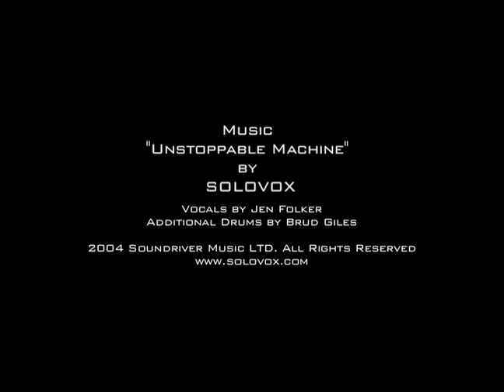Kaosmosis Event: Chopper Won! (2004)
CHOPPER WON
A benefit for p:ear
Saturday, March 20, 2004
6pm - 3am
Rocketworks Studio / The Egg
411 SE 6th Ave. Portland, OR
$25 admission (includes Chopper raffle ticket).
COSTUMES HIGHLY ENCOURAGED!!

CHOPPER WON is an "extreme" live-action multimedia event which aims to be the participatory cure for a culture obsessed with "Reality TV." For ONE NIGHT ONLY, you are invited to don your biker best and join in a cliche-twisting satire on the high-octane world of competitive sports and gear-head machismo. Shot and broadcasted in real time, with no edits, CHOPPER WON will document live art creation, musical performance, and theatrical stunts in a retro-futuristic B-movie "party" setting.

THE ARTIST Kenneth Wright (Rocketworks Design Studio) and a crew of 6 will construct/weld a chopper mini-bike over the course of an evening (6pm set-up until 1am). Working in a custom designed viewing cube located in the artist's studio, the crew will need to work rapidly to finish on time. The mood of the evening will be raw and fast, and will be augmented by thematic music, numerous live multimedia projections of the crew in progress, and on-the-hour updates by live reporters.

THE RAFFLE at 1am will be the climax of the event. When the chopper is complete, event attendees will have the opportunity to win the vehicle via ticket raffle. The Chopper Won crew will then drive the vehicle from Rocketworks to The Egg stage, only to interrupt an already-in-progress heavy-metal set by Manaconda (featuring members of MarchFourth Marching Band, The eels, Popewyrm, Spacefairy, + more). A winner (who must be present) will then be drawn. The winner will be allowed to drive the chopper out of the building accompanied by a procession of performers / crew.

THE EVENT will continue with more music by Manaconda, followed by special guest DJ's. We hope you arrive early and stay late. Aside from within the confines of the event space, CHOPPER WON will not be televised.

CHOPPER WON is produced by Kaosmosis in conjunction with Rocketworks Design Studio, SMARTtech AV, The Egg, Murk Visuals, and Gallery 500. A portion of the proceeds will go to benefit p:ear (Program: Education Art Recreation). p:ear's mission is to build positive relationships with homeless and transitional youth through education, art and recreation to affirm personal worth and create meaningful and healthier lifestyles.

A special thanks to Red Bull Energy Drink and the Design Collaborative for their outstanding support and encouragement in making this production possible.

Vocals by Jen Folker
Additional Drums by Brud Giles

Camera: Matt Love, Aaron Miles, Kevin Balmer
Video Editing and Production: Diggable Monkey Productions